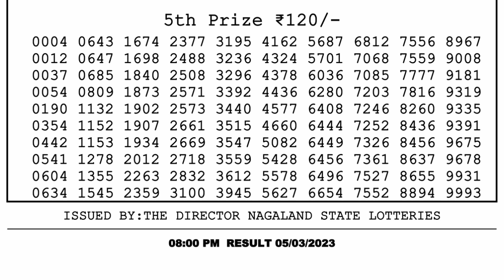Dear Lottery Sambad 8pm today 05.03.23 Nagaland State Lottery Result